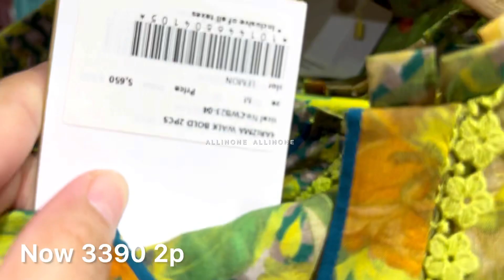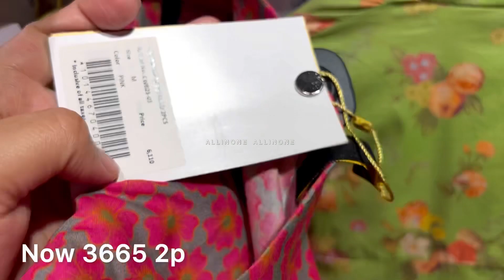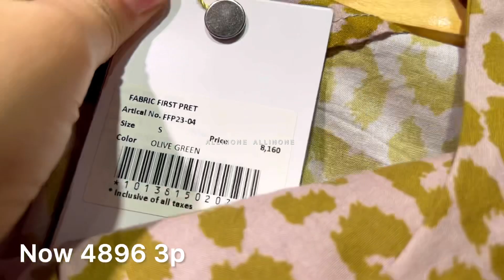Charizma sale today 2023 | flat 40% off